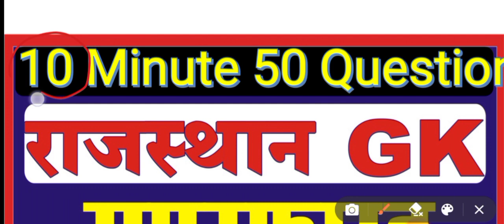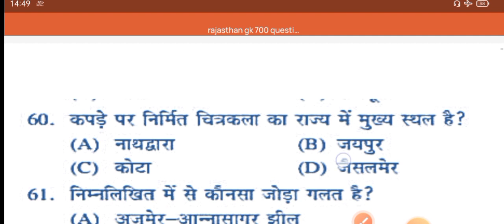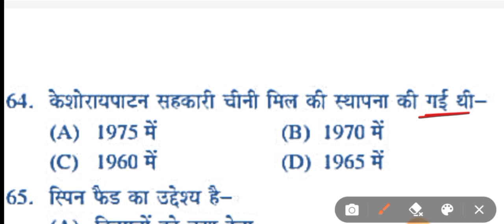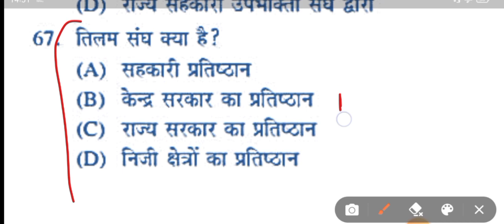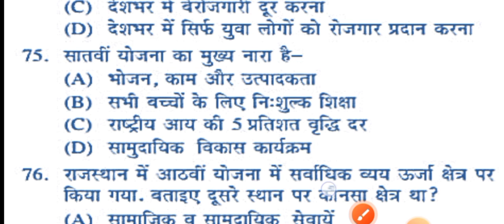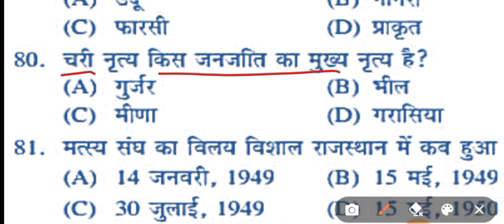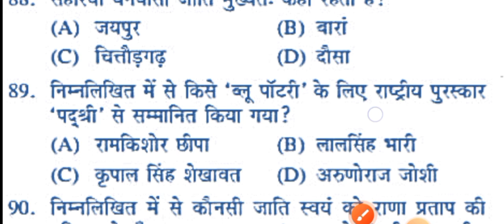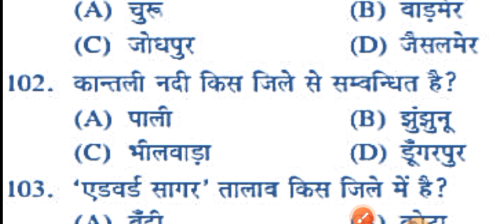राजस्थान पुलिस मॉडल पेपर 2022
राजस्थान पुलिस कांस्टेबल Gk 2022 Model paper

धन्यवाद
राजस्थान पुलिस परीक्षा बार-बार पूछे गए सुपरफास्ट 10 मिनट में 60 प्रश्न उत्तर
rajasthan police age limit 2022
Rajasthan Police Constable Model Paper 2022
राजस्थान पुलिस पेपर 2022 मॉडल पेपर
Rajasthan GK Computer gk
rajasthan constable exam date 2021
Police_constable_50_Model_Test_Series_2022_Utkarsh Classes
राजस्थान पुलिस मॉडल पेपर 2022 Rajasthan Police model Paper 2022
rajsthan police form kaise bhare
rajasthan police constable classes 2021
rajasthan police constable classes 2022
rajsthan police exam date
rajasthan police ka syllabus
rajasthan police constable syllabus
rajsthan police cmputer classes
rajsthan police reasoning
rajasthan police constable vacancy 2022
rajasthan police classes online
rajasthan police constable syllabus 2022
rajsthan police constable vancacy 2022 syllabus
rajasthan police most gk
rajasthan gk police